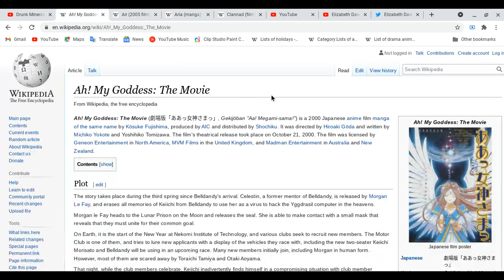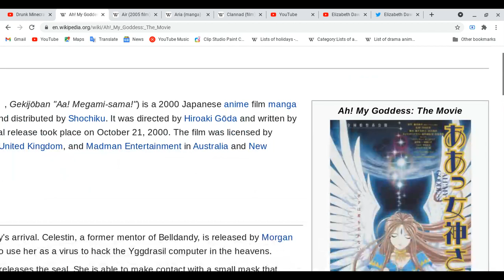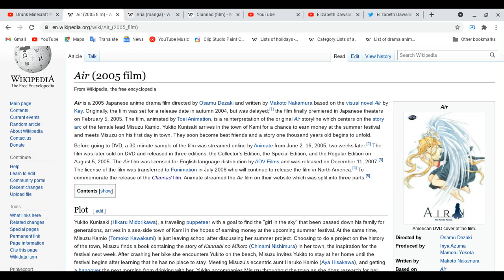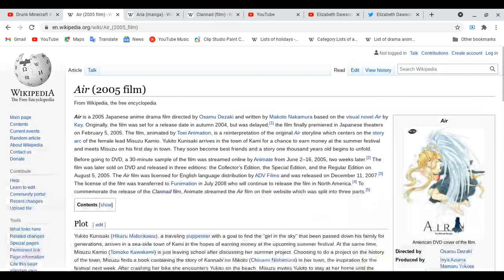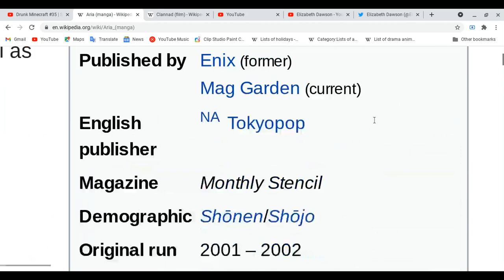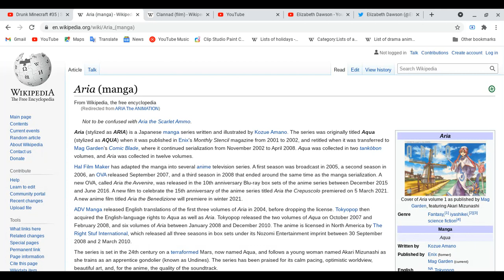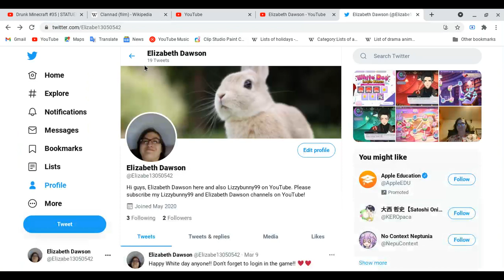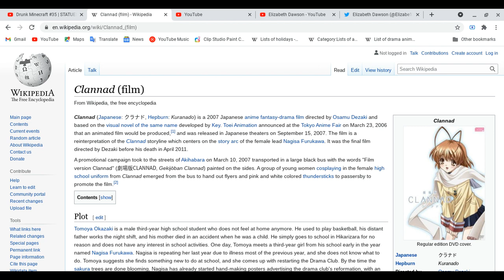All about Ah! My Goddess, Air, Aria & Clannad!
I sorry , i losing my mind when i feel getting mad & it funny when my care provider & one the twin interrupts is funny to me XD!
Spoiler Alert Ahead: Please finish watching four your favorite of animes & etc ( movies, dramas on tv,cd, audio, mangas, novels, light novels, magazines & games) first before you watch this video!
Share, Enjoy & Relax
Have a great night & Day!